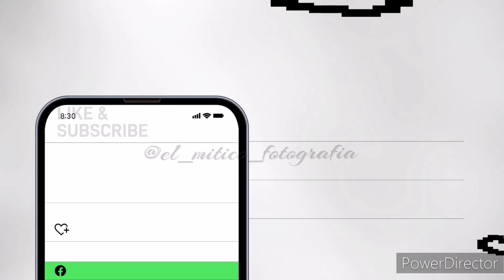Abismo Negro Jr no existen los Vipers, sólo Los Negociantes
DemonioInfernal molesto por que no se presentó AbismoNegroJr desquita toda la furia con Latigo mandando mensaje contundente a LosVipers